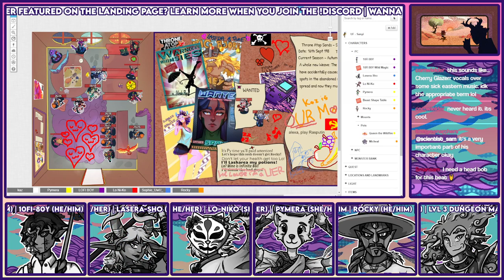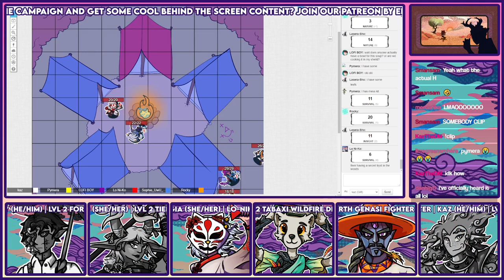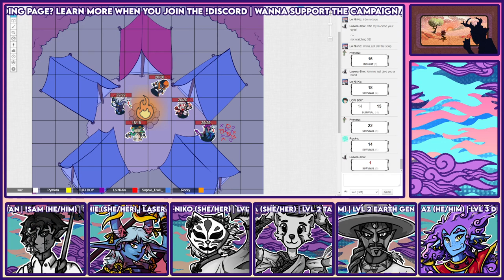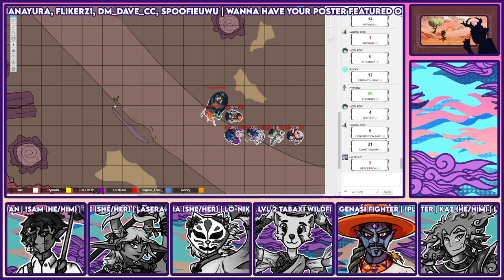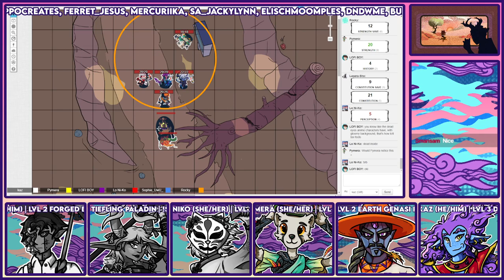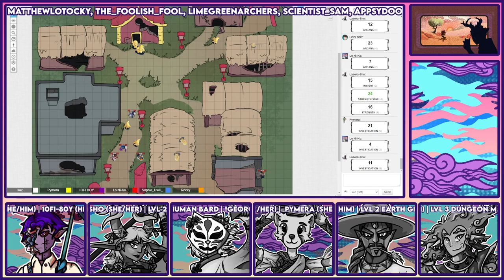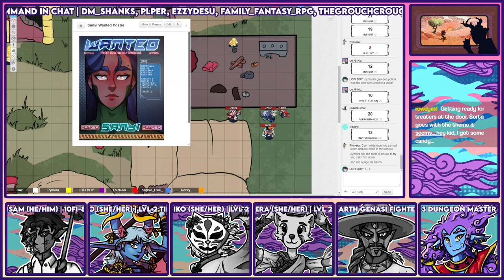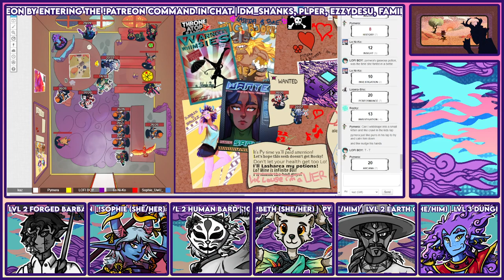[Throne Atop Sands] Session 7 - The Fire and the Rock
Hop aboard the Sunset Rail and join our set of adventures on the third session of the [Throne Atop Sands] Homebrewed Dungeons N' Dragons 5e Campaign!